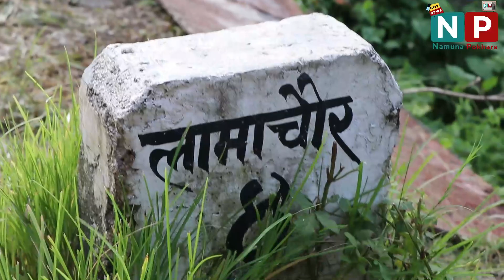पहिरोले पु-र्यो एक्साभेटर र चालाक , यसरि गरेका रहेछ्न गाउँलेहरुले चालकको उ*द्धार Pokhara news